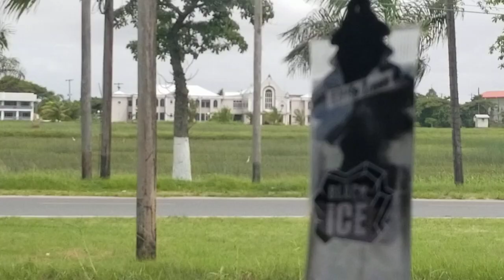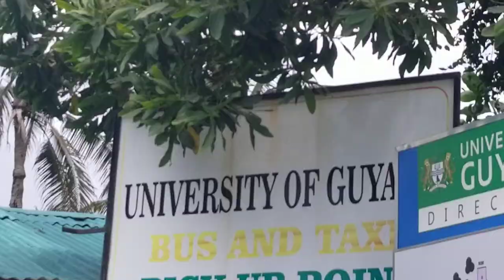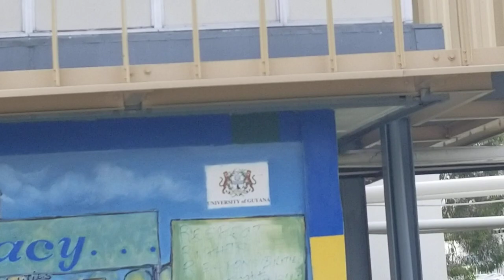I visit the wrong blacka & Guyana 🇬🇾 university U.G in Turkeyen